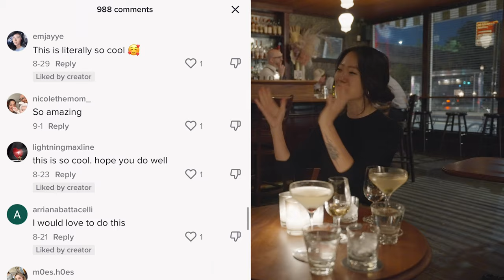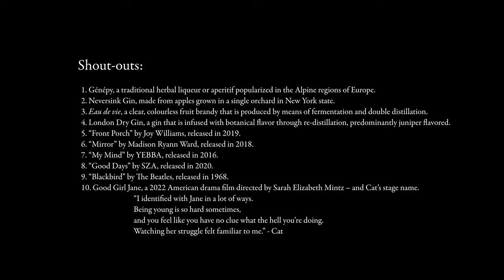Sommelier & Software Engineer Talk Wine Snobs, Green Cards, TikTok Lifestyle (Ep. 10)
Meet Eun Hee (right) and Cat (left), two non-American friends who met in a very New York way, at a random housewarming party in the Lower East Side. Eun Hee is a Korean-Mexican who just became a Sommelier after becoming certified through the Court of Master Sommeliers. She does freelance on the side as a graphic designer while training with the opening team for an anticipated restaurant opening in the Rockefeller Center. She's also crushing on TikTok where she posts stylized weekly updates of her life as a somm. Cat is a South African who has worked as a software engineer at Amazon for the last 3 years. When she's not typing away at her keyboard, she jams out on her other keyboard under her stage name Good Girl Jane. She's also a classically trained flutist. She's currently working with two producers, one based in NYC and then other in LA. Then she circles back to her laptop keyboard as a writer to post on her blog, Cat Sends Things to the Internet Ether. Cat and Eun always joke about how they’re normally the first people to show up for an event. They were the first to arrive at that house party and have watched each other grow through their mid to late twenties.

It's hard times out there, folks. If you've traveled the interwebs recently, you probably know, the world is ending. For the low low price of a cup of coffee, you can embrace the coming armageddon by joining up with the Bar Talk satsang in the Patreon afterlife, where everybody is your friend and nobody goes thirsty. Come on down!

00:00 Teaser
00:34 Intro
00:50 Mayhap a Génépy drink with Neversink?
02:32 First day on the job as a sommelier
04:03 TikTok: passing the somm exam
04:37 Mean comments on TikTok & making assumptions
06:34 Wine is like crack
08:53 Cat's musical spark, teetering on obsessive.
10:16 "I know nothing about wine," says the somm
11:42 "maybe I should do an MFA or something"
12:42 Meshing different skills to create TikTok videos
14:31 Diluting drinks
15:20 Green Cards and the anxiety of being an alien
19:21 Gets tricky to make new friends as you get older
20:05 The narcissist at the bar last night
21:45 Unfulfilled tech people need to travel to fill a void?
22:49 10 finance bros on the subway
25:12 Working with two very different music producers
30:31 I remember you used to write
32:18 You should start a TikTok